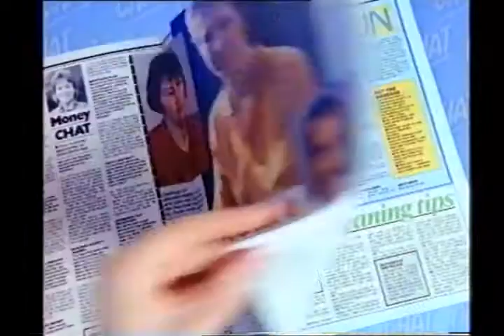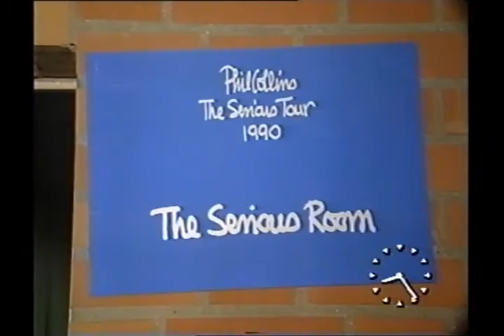1990 GMB Phil Collins But Seriousl Live Tour documentary *Rare*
Back in 1990 Phil Collins undertook his "But Seriously Tour". I saw him in Paris and at that time Good Morning Britain with the young Lorraine Kelly with Richard Keys presented introduce a feature reported by Peter Morris during a week on the European leg of Phil Collins tour. As Phil is about to embark on a new Live concert in 2017 i thought id share this... n.b. this is not my copy-write but i'm sure Phil would love to see this old documentary again and sure fans would like to reminisce too.

Lots of old adverts to amuse yourself, plus Ulrika Johnson doing the weather